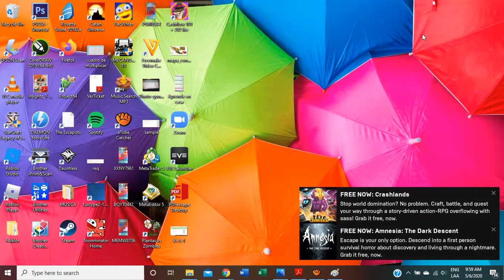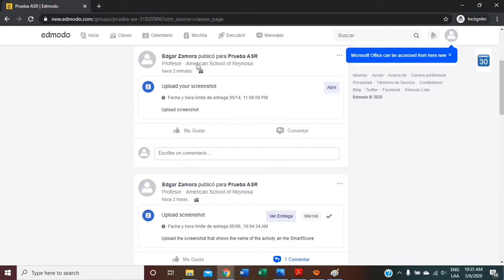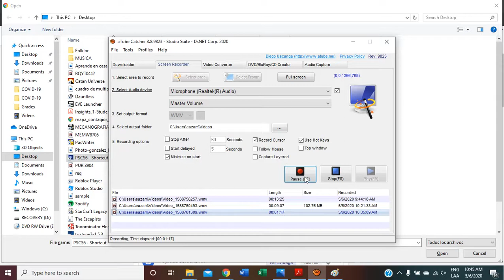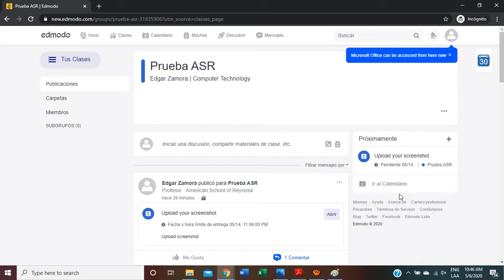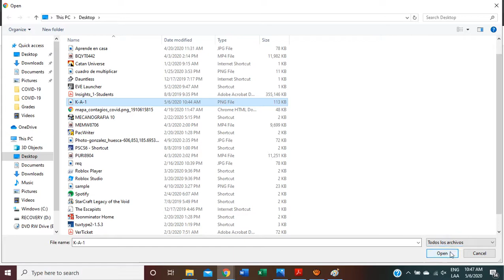How to upload your work